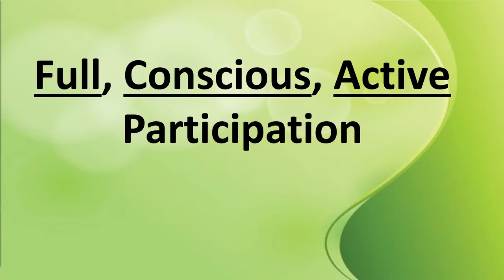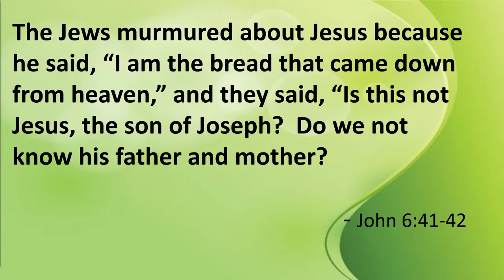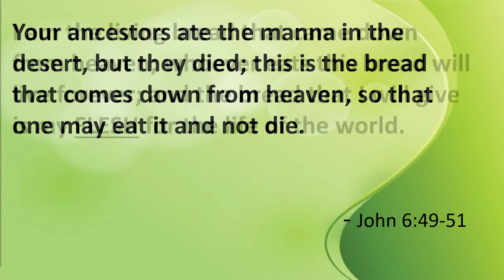“Eucharistic Amazement” Week 3: Jesus Feeds Us Both Spiritually and Physically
19th Sunday in Ordinary Time.